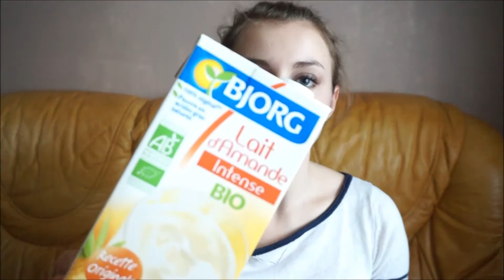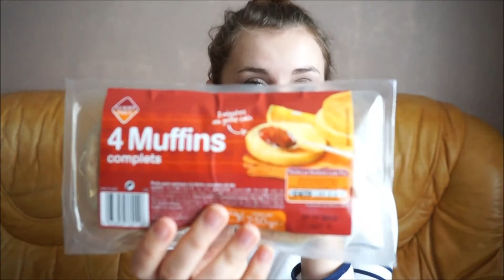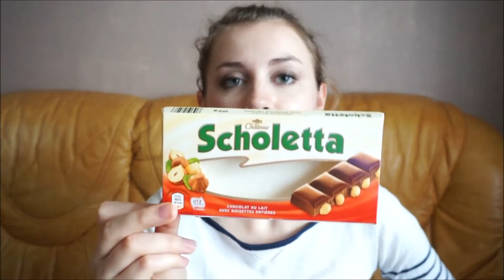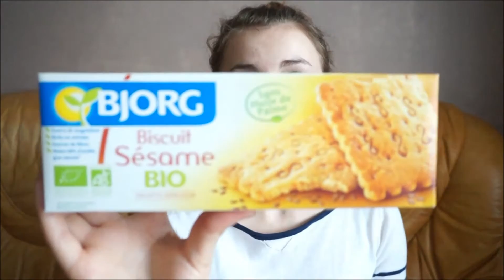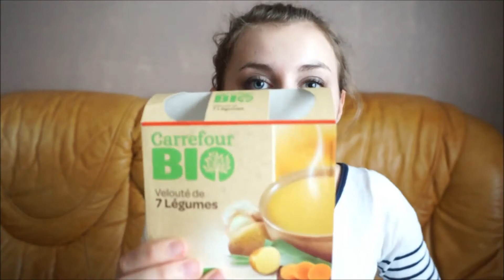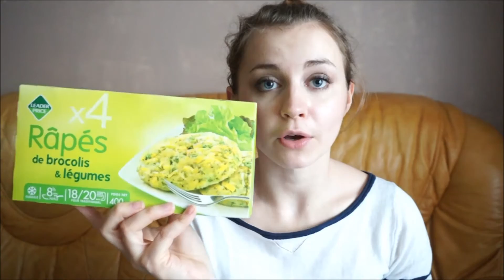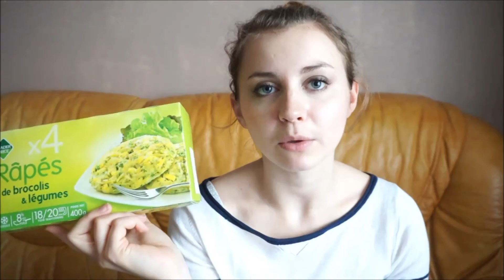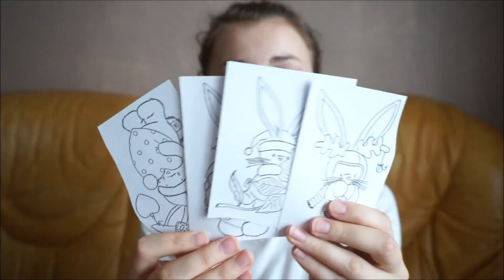Mes chouchous du moments ! ♡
On se retrouve pour une nouvelle vidéo, et c'est une vidéo favoris du moment !
J'avais envie de vous présenter mes chouchou du moment pour vous partager ce que j'aime de manière générale, j'espère que ça vous plaira !